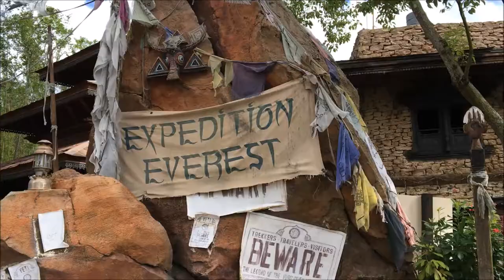Disney's Animal Kingdom Expedition Everest On-Ride (No Copyright)